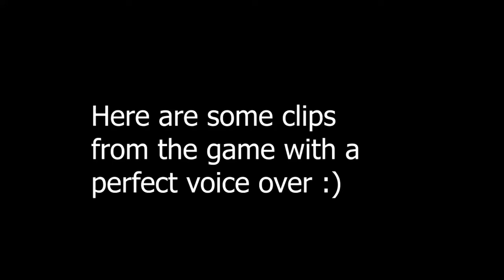soccer vlog with a soccer ball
i played in the 2020 Border Battles Tournament, it was fun